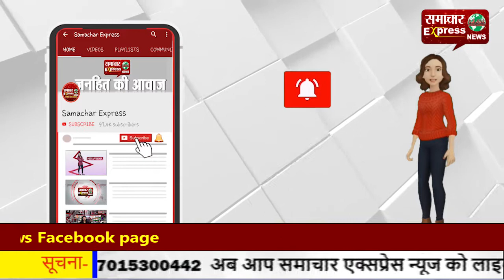आशा वर्कर मांगों को लेकर दहाड़ी, कहा सरकार कर रही है अनदेखी